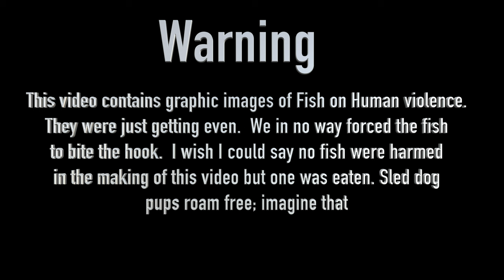Greenland 2024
Our awesome adventure to Greenland!!